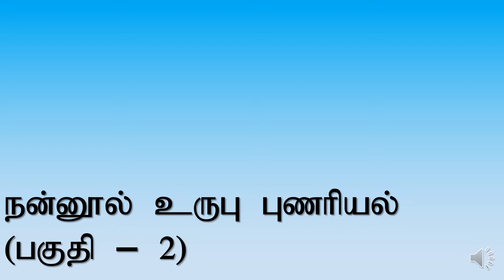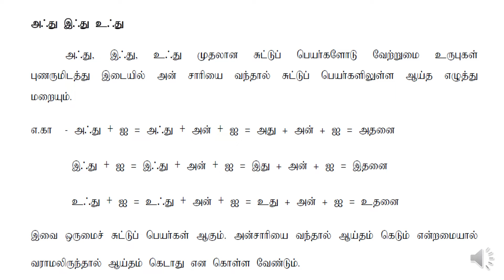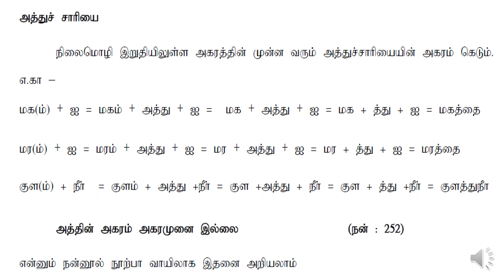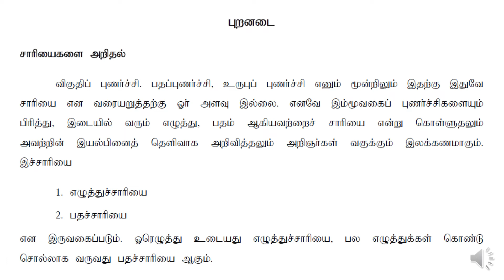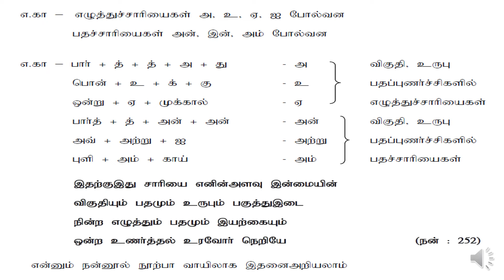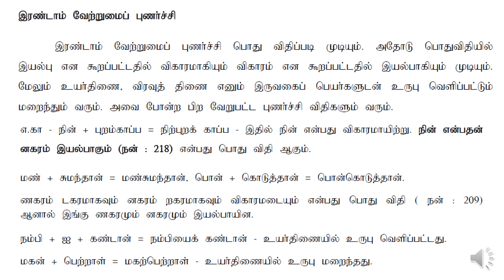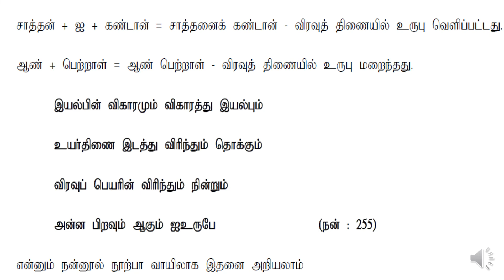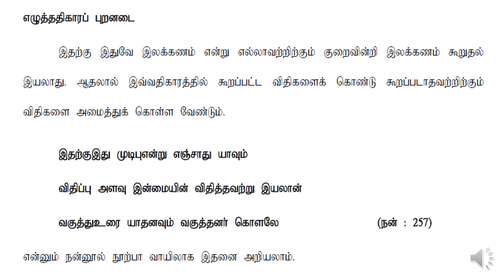நன்னூல் உருபு புணரியல் (பகுதி - 2)